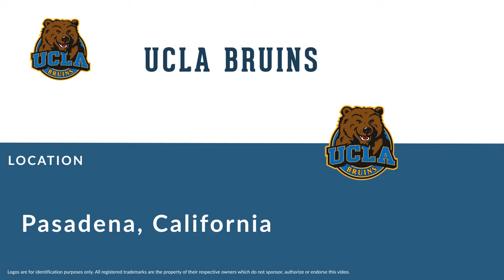Paul Oglesby: Football Tackle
Paul Oglesby was a professional football tackle who played for 1 season in 1960.

In college, Oglesby played for the UCLA Bruins in Pasadena California.

Professionally, Oglesby played for the Oakland Raiders.